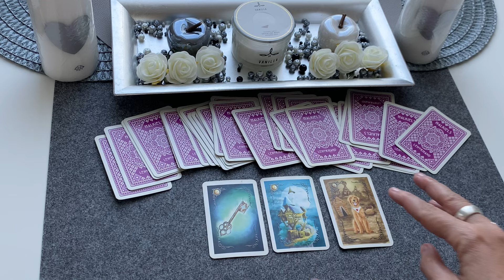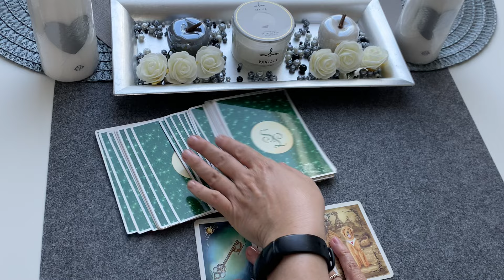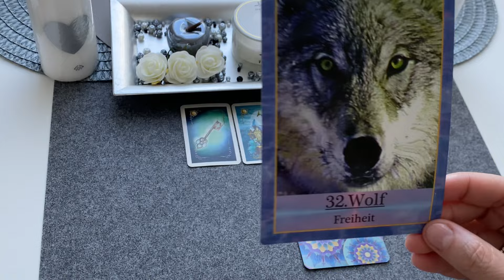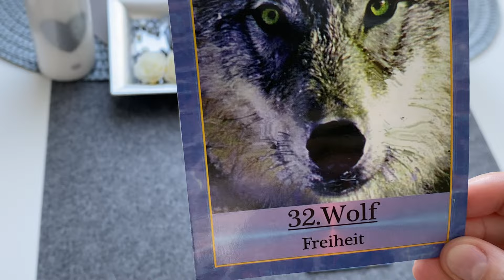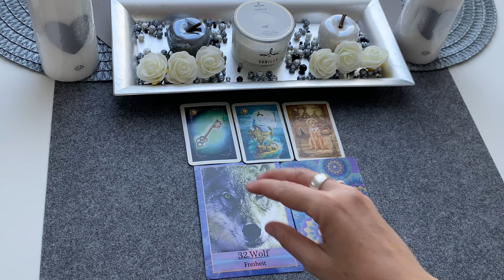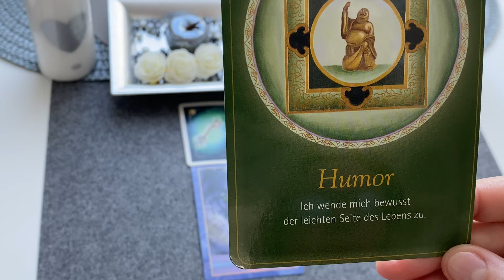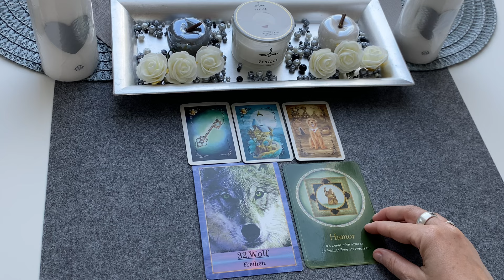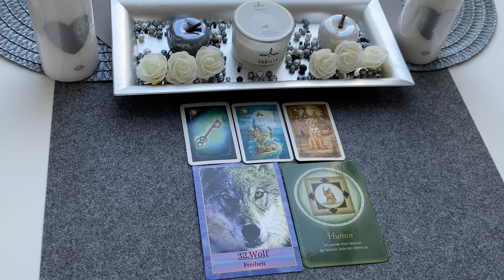Orakel |SOOOO TOLL......, SICHERHEIT, ANKOMMEN, VERTRAUEN, FREIHEIT....MEGA:-)|TagesBotschaft 2 Tage